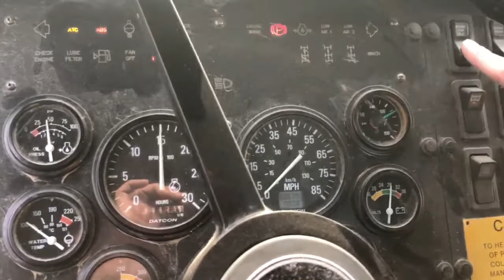2007 Oshkosh MK23 activating the high idle switch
Activating the high idle switch on the 2007 Oshkosh MK23.